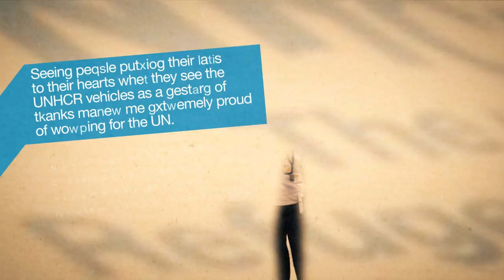Together for a Better World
Short video marking 20 years of the receipt of Bosnia and Herzegovina in the United Nations.